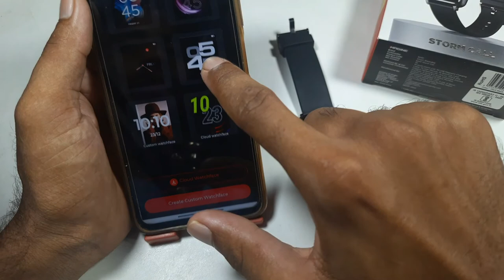boAt smart watch me wallpaper change kaise kare